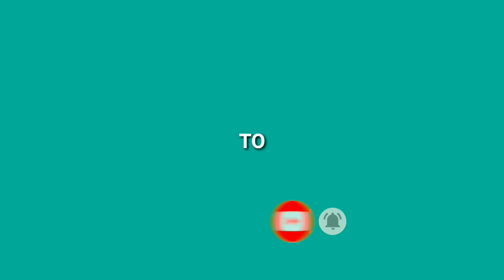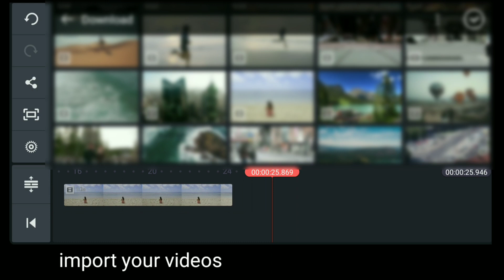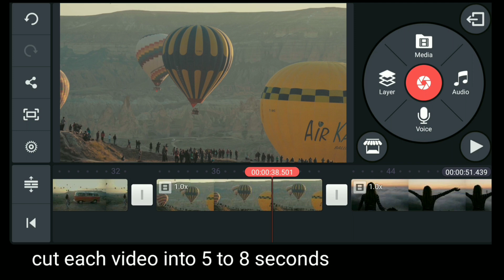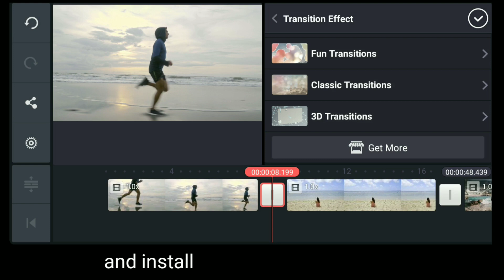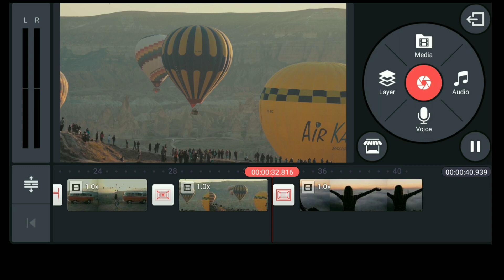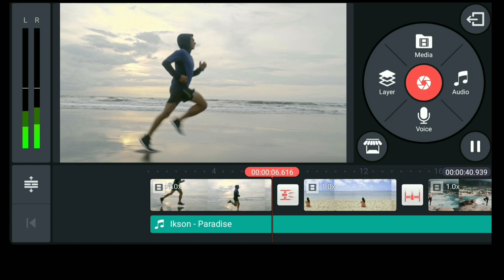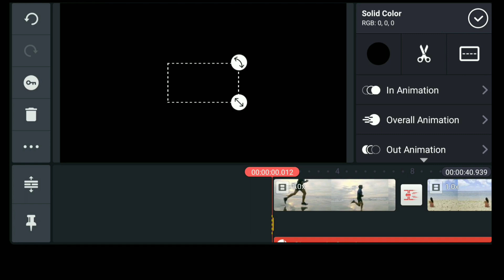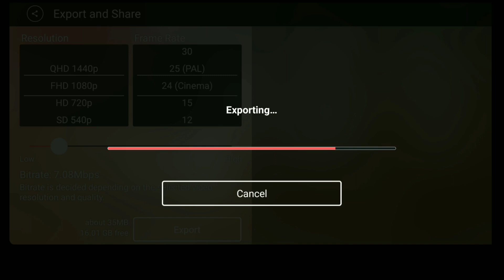How to edit speed transition in kinemaster | smart phone editing tutorial part 6